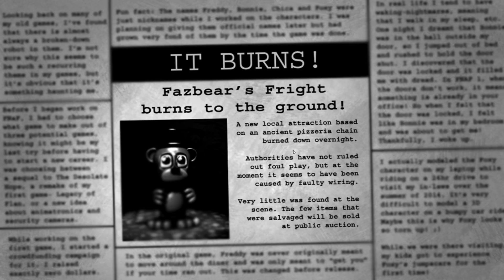**NEW** NIGHTMARE ANIMATRONIC FOUND IN A FORGOTTEN LOCATION! || Five Nights at Freddys Mod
Nightmare Springtrap attacks in Five Nights at Freddys 3!